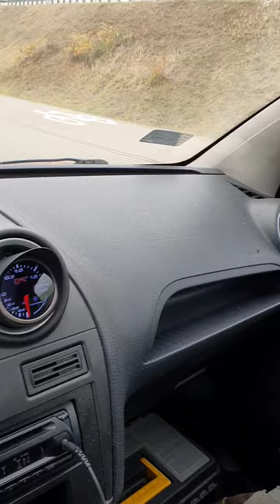maluch 126p pomoc